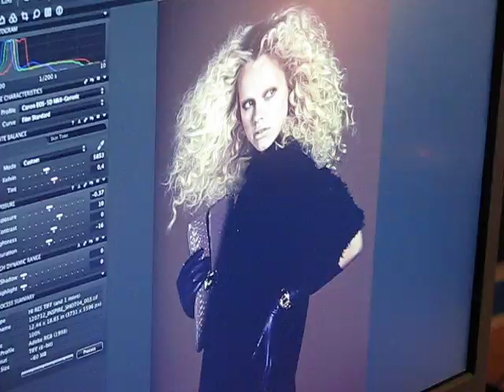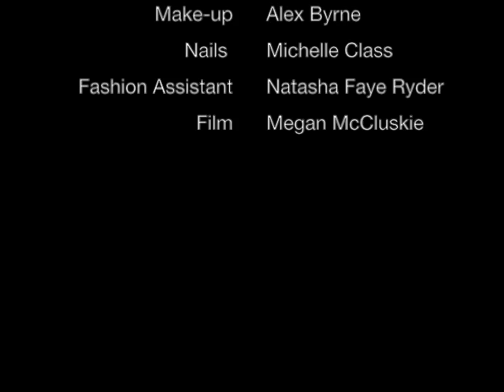Behind the scenes: Coats for YOU INSPIRE Magazine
A behind the scenes look at our Coats fashion story for INSPIRE Magazine, September 2012, shot in London. Photographer, Grant Thomas. Model, Mari Hansen. Stylist, Gianluca Longo. Film, Megan McCluskie.